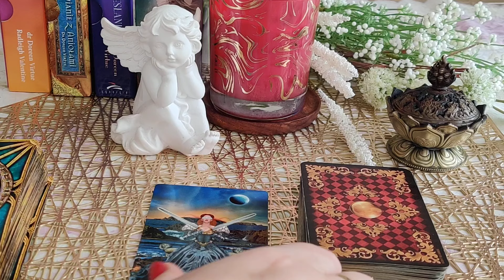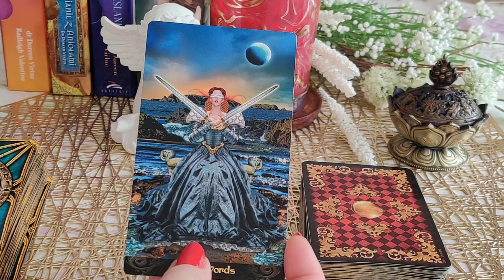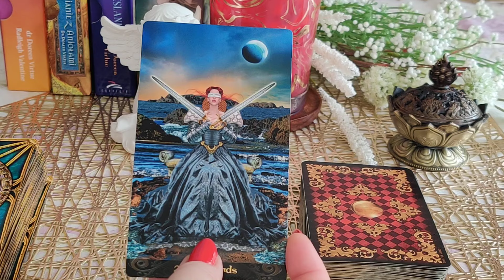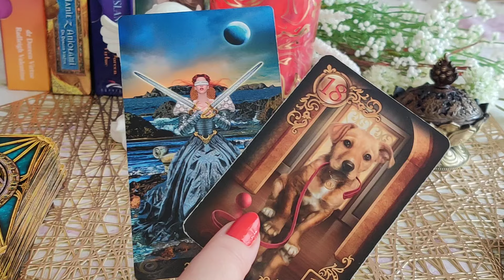KARTY DNIA 13.04.2024 💫🔮🪄